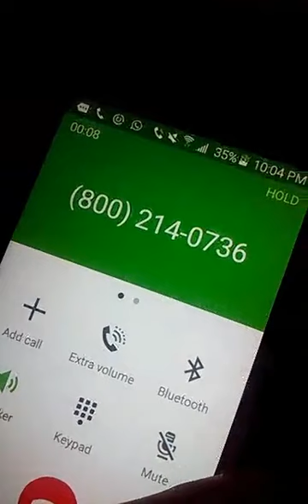I NEED HELP!!! DRUG ADDICT CALLS Addiction Network